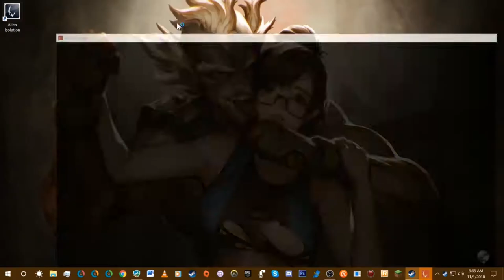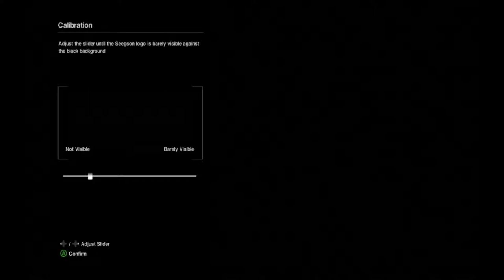Alien Isolation Let's Play pt. 1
Alien: Isolation
From Wikipedia, the free encyclopedia
Developer(s) Creative Assembly
Publisher(s) Sega
Director(s) Alistair Hope
Producer(s) Jonathan Court, Oli Smith,
Designer(s) Gary Napper, Clive Lindop
Programmer(s) Clive Gratton
Artist(s) Jude Bond
Writer(s)   Dan Abnett, Dion Lay, Will Porter
Composer(s) Christian Henson, Joe Henson, Alexis Smith
Series Alien
Platform(s) Microsoft Windows, PlayStation 3, PlayStation 4, Xbox 360, Xbox One, Linux, OS X
Genre(s) Action-adventure, stealth, survival horror
Mode(s) Single-player
Alien: Isolation is a survival horror game developed by Creative Assembly and based on the Alien science fiction horror film series. It was published by Sega and released for Windows, PlayStation 3, PlayStation 4, Xbox 360 and Xbox One in October 2014. The game is set 15 years after the events of the 1979 Alien film and follows Amanda Ripley, daughter of Alien protagonist Ellen Ripley, as she investigates the disappearance of her mother. Unlike previous game adaptations of the Alien franchise, alien: Isolation places an emphasis on stealth and survival horror gameplay, requiring the player to avoid and outsmart a single alien creature with tools such as a motion tracker and flamethrower. It was designed to resemble the original Alien film rather than the more action-oriented 1986 sequel Aliens, and features a similar lo-fi, 1970s vision of what the future would look like. The game runs on an engine built from scratch to accommodate technical aspects such as atmospheric and lighting effects and the alien's behavior. Creative Assembly intended to make Alien: Isolation a third-person game, but used first-person to create a more intense experience.
Alien: Isolation received generally positive reviews and had sold over two million copies by May 2015. Critics praised the game's retro-futuristic art direction, sound design, and the alien's artificial intelligence, but criticized its story, characters, and long runtime. The game won several year-end awards, including Best Audio at the 2015 Game Developers Choice Awards and Audio Achievement at the 2015 British Academy of Film and Television Arts Awards. Several downloadable content packs were also released.